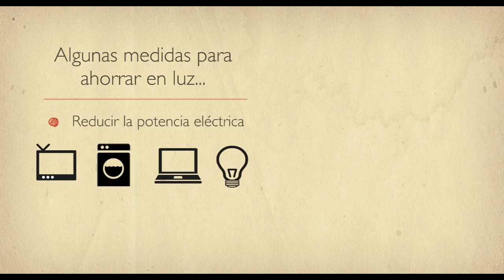Ahorrar en la factura de la luz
¡Ahorra gratuitamente en tu factura de energía!

Asesoramiento gratuito y más información en el 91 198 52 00.

0:00 - Intro
00:15 - Medidas para ahorrar en luz
00:41 - Hacer una comparativa de tarifas
00:50 - Llevar un consumo inteligente